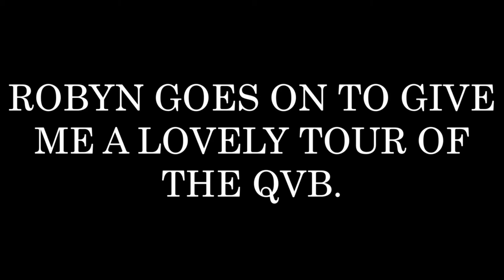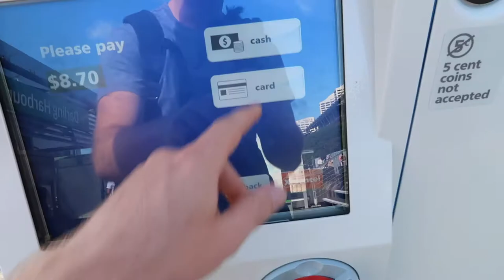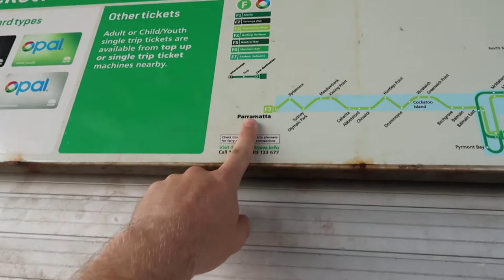AROUND THE WORLD | VLOG 50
VLOG 50 - A TOUR OF THE QVB AND MANLY BEACH, AUSTRALIA!!!

Equipment:
Joby Gorillapod Hybrid

Canon Powershot G7 X Mark ii

Nikon D5100 DSLR

GoPro Hero 4 Session

GoPro 3 in 1 Tripod